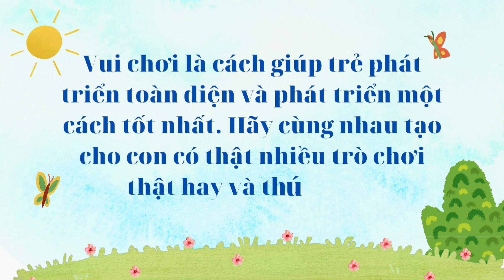Trò chơi dân gian Nhảy Cò Chẹp/ lò cò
Cò Cò hay lò cò là một trò chơi dân gian, được cho là đã có từ thời La Mã cổ đại, từ thời Trung Cổ, rất thông dụng và có ảnh hoạ trên các giáo đường. Trò chơi này rèn luyện người mới chơi tập trung giữ thăng bằng, nâng cao sự khéo léo và tính toán